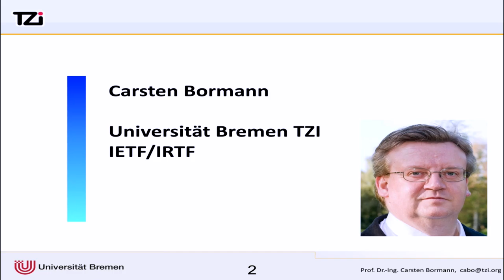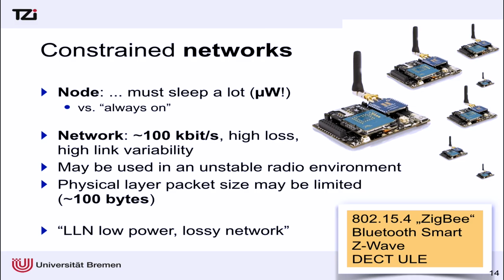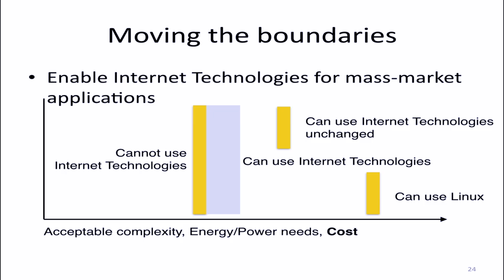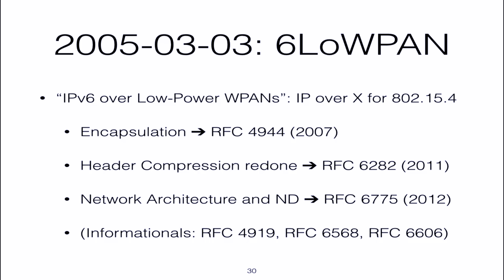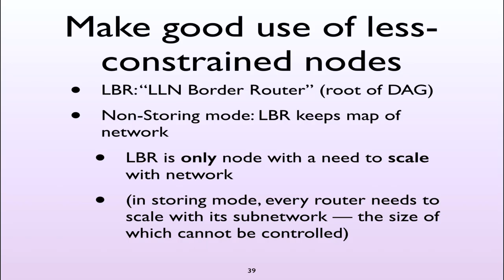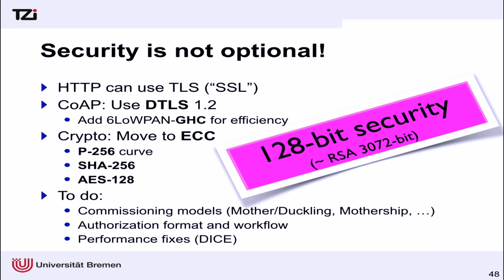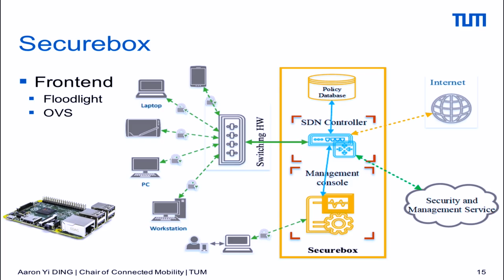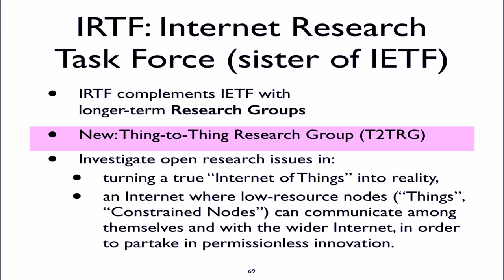Keynote: Internet de las Cosas Carsten Bormann